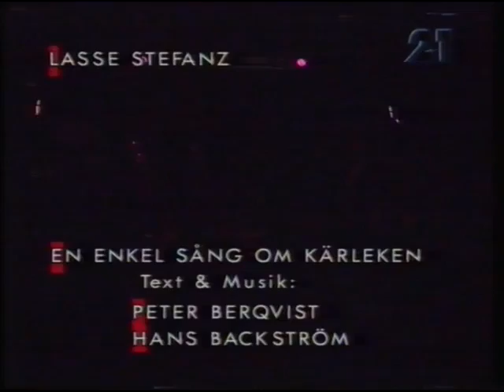Lasse Stefanz - En Enkel Sång Om Kärleken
En sang Lasse Stefanz var hadde som bidrag til Se & Hör Meloditävling 1995